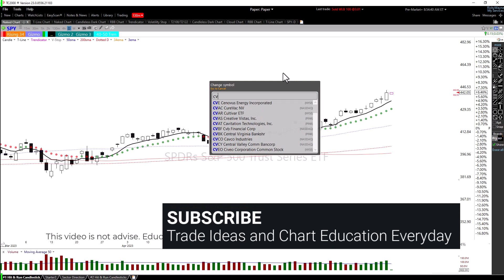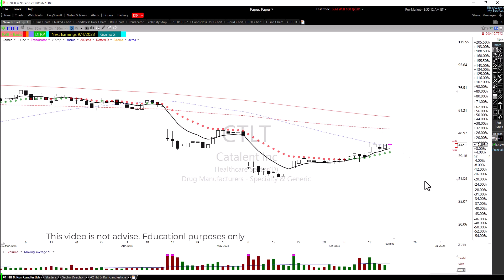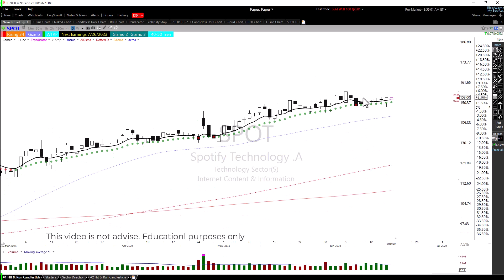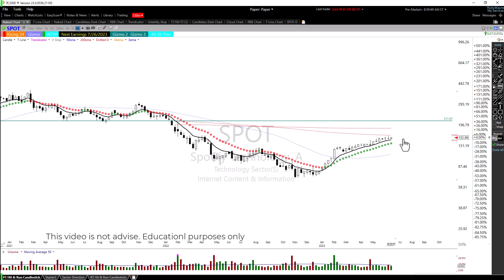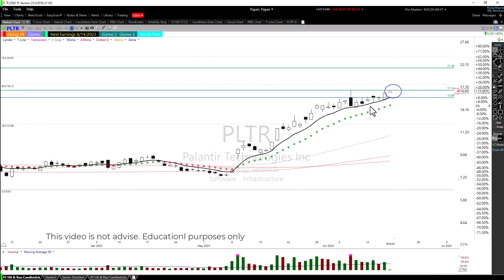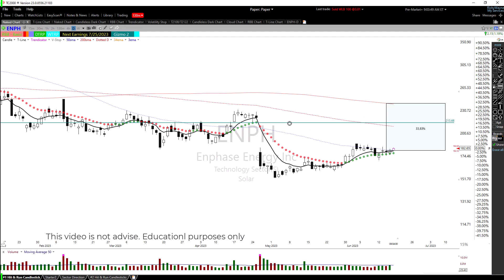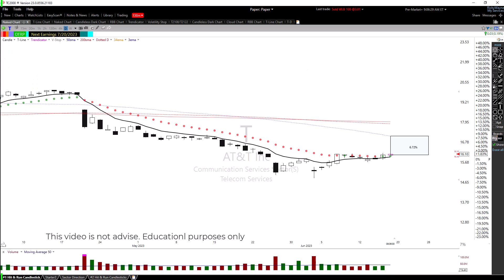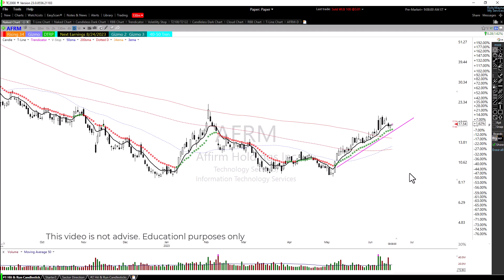Rick's Stock & Options VBlog Pre-Market 6-16-23